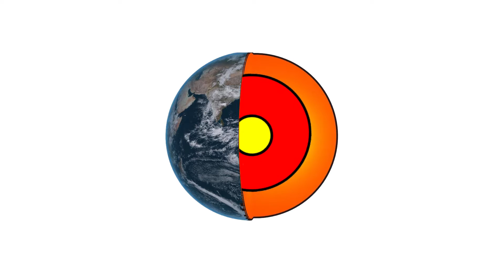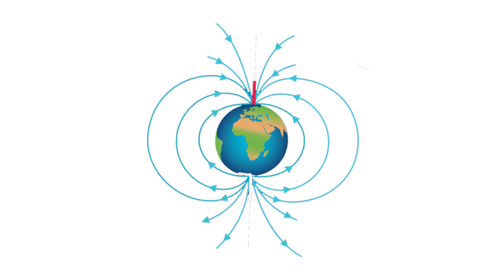What If The Earth Stopped Spinning or Stood Still? 🌏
My Gear
Primary Camera
Secondary Camera
USB Mic
Collar Mic

Because Earth rotates around itself we experience day and night. But have you ever imagined what if the Earth stopped spinning or stood still? Watch this video to know the catastrophic events that takes place if suddenly Earth stops spinning or the Earth stood still.

We all know Earth rotates around itself which makes a day and it revolves around the Sun which makes a Year. So what if suddenly Earth stops spinning or Earth stood still?

According to Newton’s law of inertia, an object at rest remains at rest and an object in motion continues in motion with the same speed and in the same direction unless acted upon by an external force.

For example you are driving a car at 100 kmph. If suddenly apply brakes you hit the steering very hardly because your body is in motion with the car. When suddenly car stops, you keep moving for a while. That’s why you hit the car steering or in some cases you fly out breaking through windows.

So when Earth stops spinning the objects which are not attached to Earth and in motion flies away towards East because Earth rotates from West to East from it’s axis.

Also Earth atmosphere keeps on rotating creating strong winds at 1000 mph, a force like an atomic bomb blast which literally blows everything on it’s way.

Sudden stop in spinning and strong winds creates huge motion in Oceans creating giant tsunamis which literally wipes everything around 17 miles close to the coastal area in just 1 minute.

Even though Earth stood still, Earth’s magma or core won’t stop spinning suddenly. This movement in core moves the tectonic plates beneath the Earth’s surface resulting massive earth quakes and volcano eruptions.

Though Earth stopped spinning, it keeps revolving around the Sun. Thus Earth day would be 365 days long, 6 months day and 6 months night, which is called Sun Synchronous. And now Sun rises in the West and sets in the East.